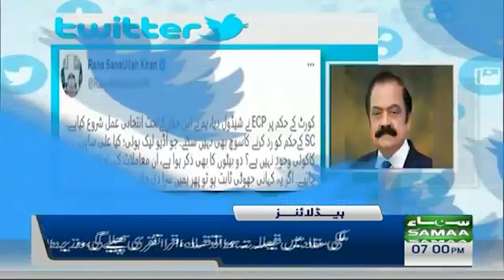Headlines News Headlines 7pm | SAMAA TV | 23rd March 2023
Samaa News Headlines 4PM | SAMAA TV | 23rd March 2023